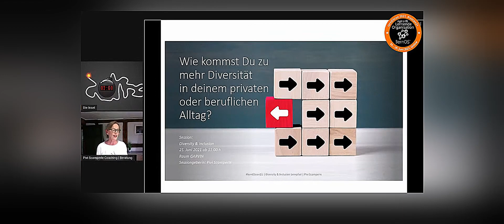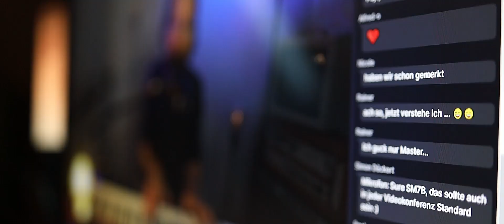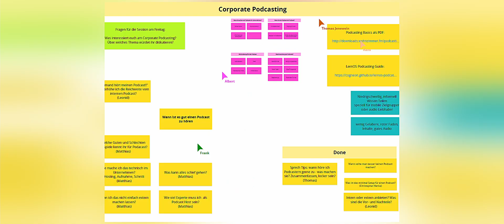loscon21 Outro Video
Eindrücke von der lernOS Convention 2021 "Agil trifft Lernende Organisation".